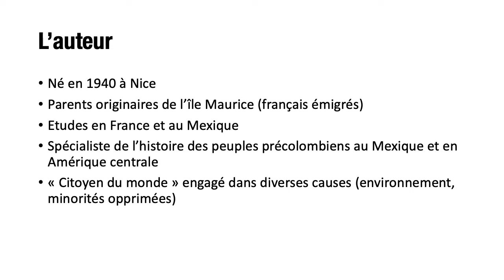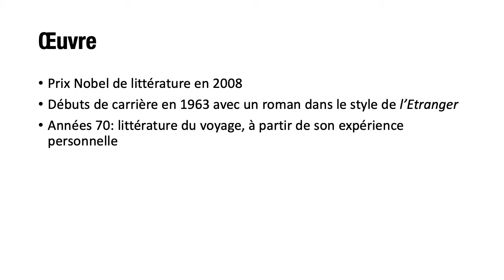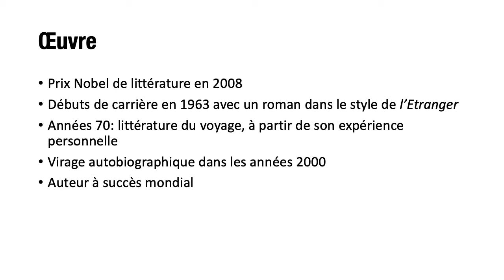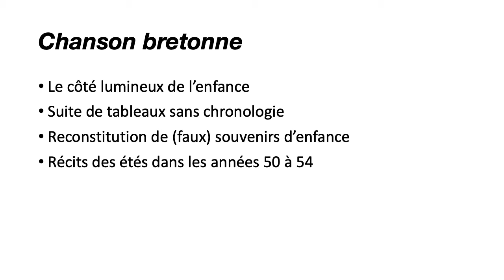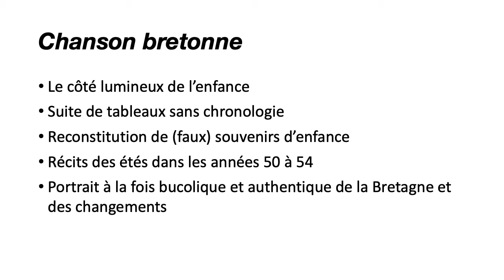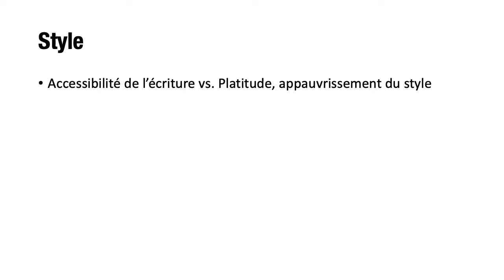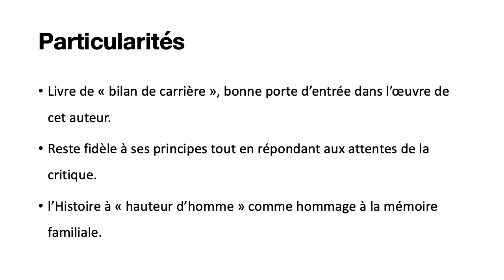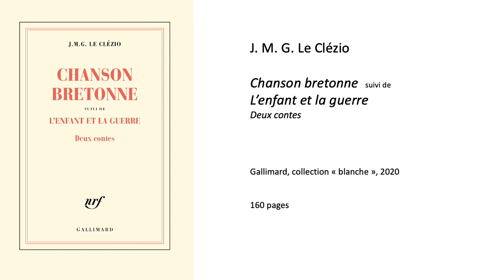Deux contes de JMG Le Clézio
Cette semaine, nous remontons le temps et l’espace avec deux contes, parus juste à temps ce mois de janvier: Chanson bretonne et L’enfant et la guerre, de JMG Le Clézio.